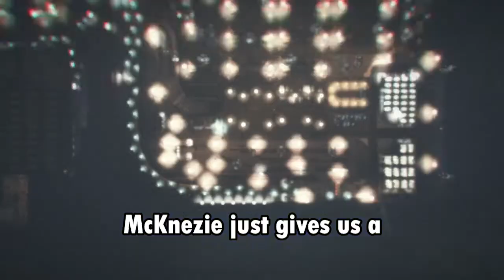THE WORST SLASHER PLAYERS GOING ON GTA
The Worst Slasher Players Going